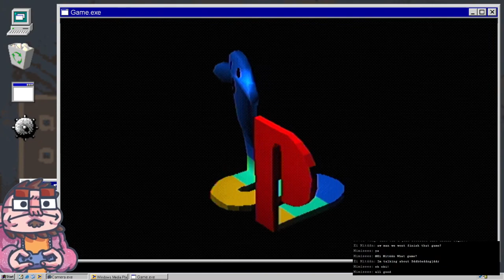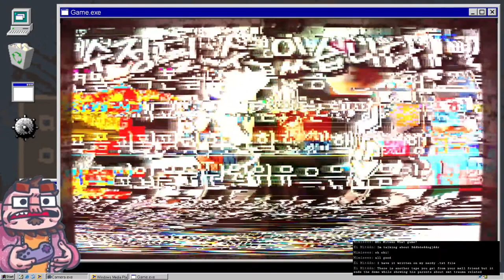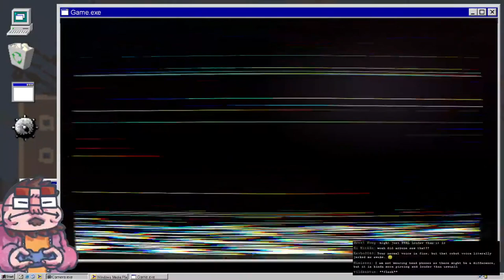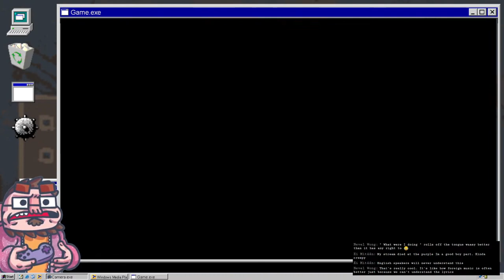Spectral Mall - 05